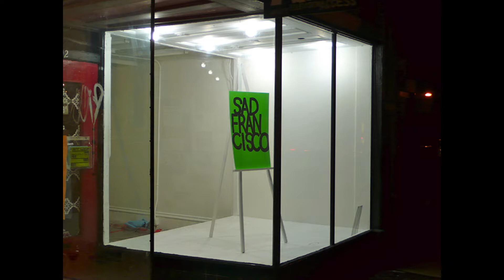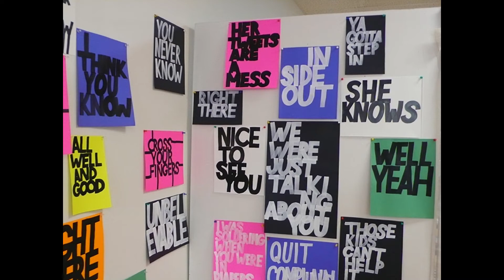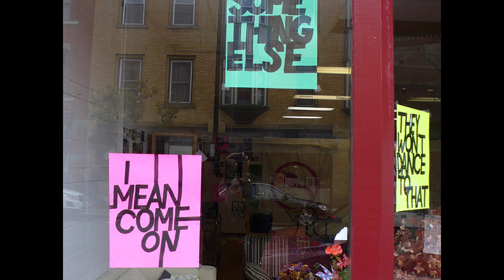Cliff Hengst | Exploring Public Art Practices 2016